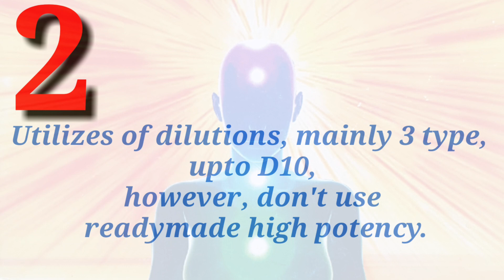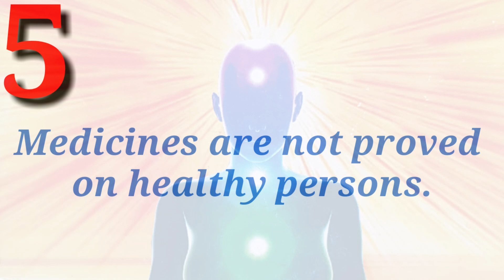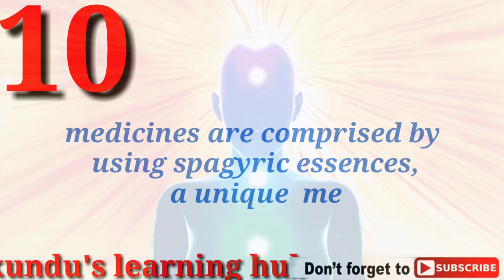SPECIAL FEATURES OF SPAGYRIC ELECTRO HOMOEOPATHY.